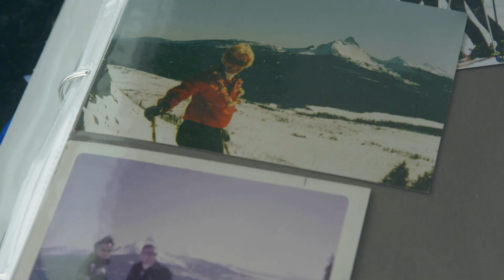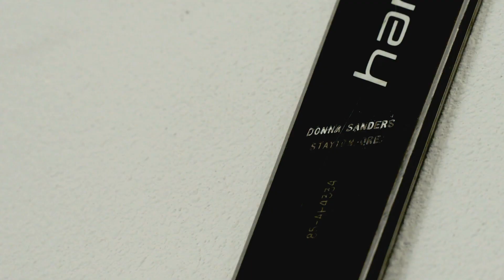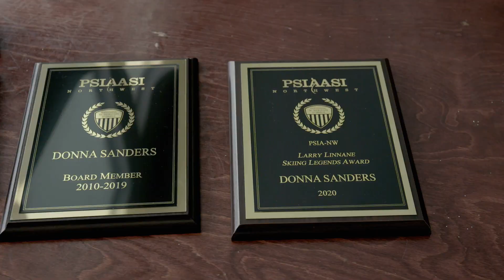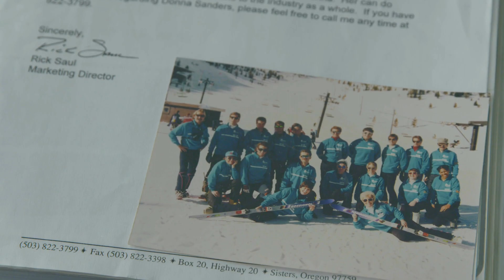Donna Sanders: 2022 Gene Landsmann Award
The 2022 Oregon Travel and Tourism Industry Achievement Awards were presented April 3 at the Oregon Convention Center during the 2023 Oregon Governor’s Conference on Tourism.